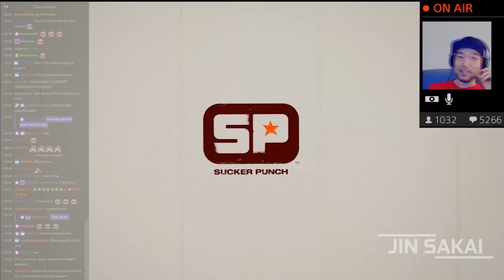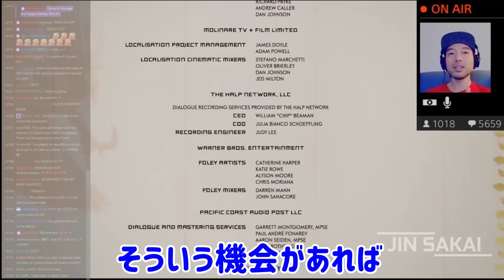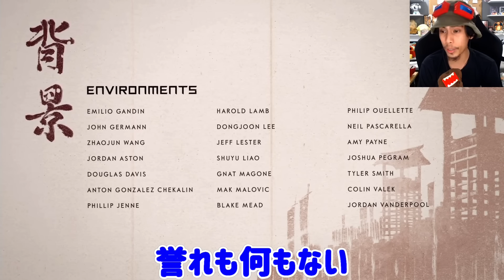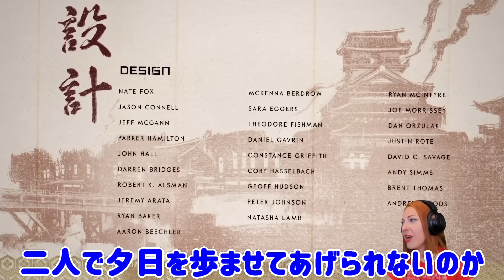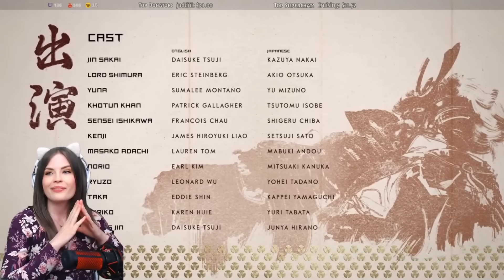7ゴーストオブツシマ-エンディング海外の反応【日本語字幕】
生存ルートと殺害ルート、その選択によってどんな反応をするのか
海外のかたもクリアしてきた人が増えてきたのでpart1に続いてup

Audio track
個人的なお詫び、編集環境が戻りましたので投稿再開します。